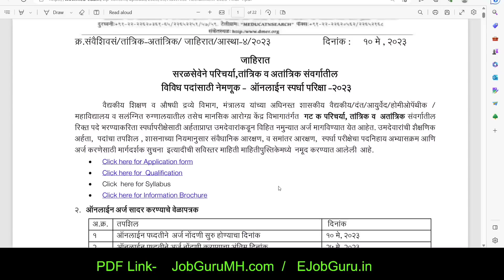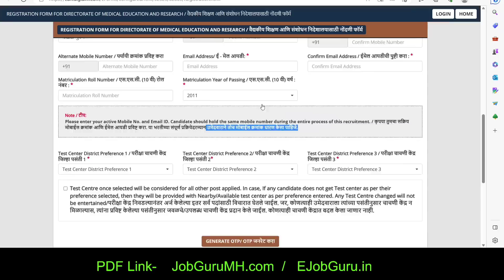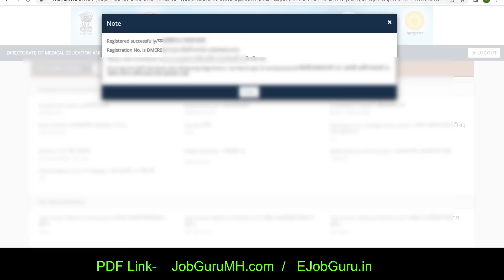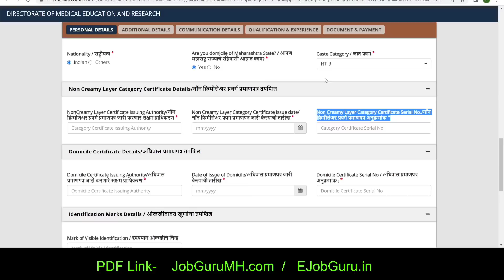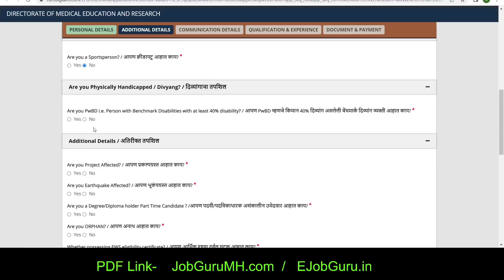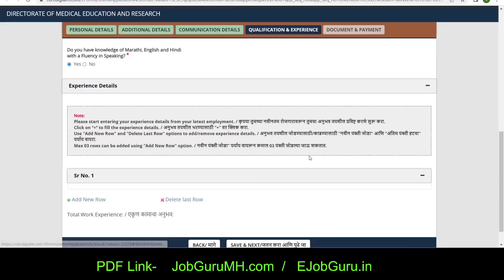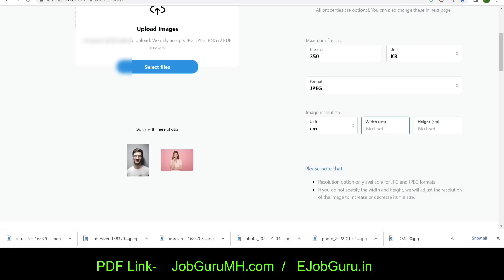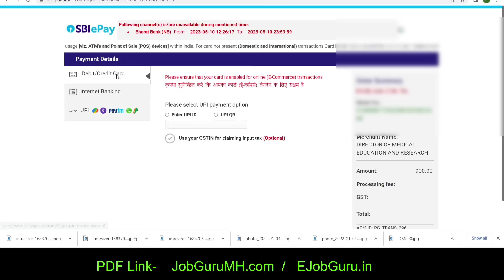वैद्यकीय शिक्षण आरोग्य भर्ती | 5000 पदे वैद्यकिय शिक्षण online अर्ज, कागदपत्रे | DMER online apply✅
Video Topics
00:00 video start on DNER vaidyakiya shikshan
00:56 dmer registration 2023
01:48 fill registration form dmer recruitment
03:32 exam center selection vaidkiy shikshan
04:43 reverify registration
05:56 application form dmer 2023
06:27 post selection
07:49 fill other details non creamy layer
09:57 additional details
11:18 addres detail fill up
12:08 education details
13:30 experience details
14:31 photo and document upload dmer form
14:47 capture live photo dmer form 2023
15:58 photo resize online
17:18 other document upload
18:31 preview application form
18:34 submit application form
18:39 pay fees
19:14 print application form dmer recruitment